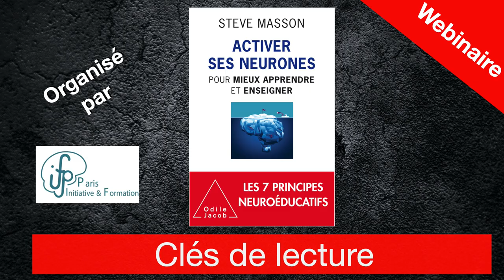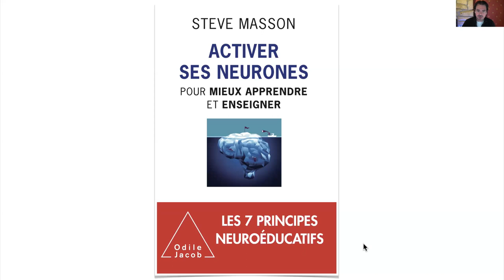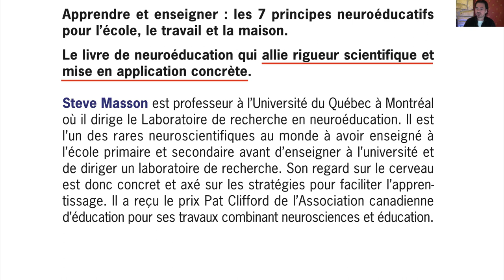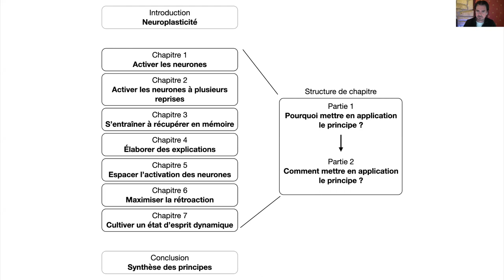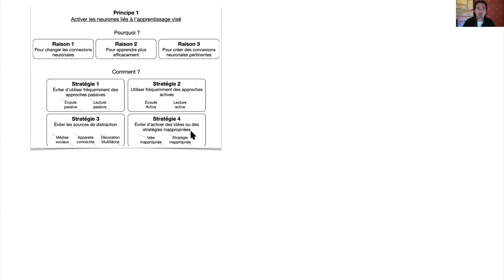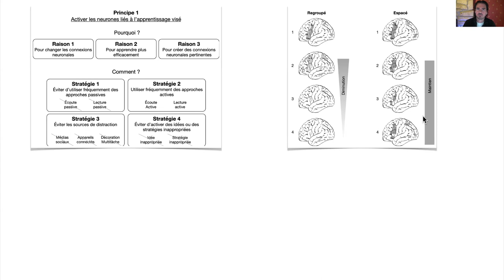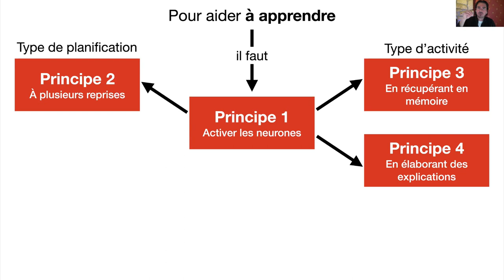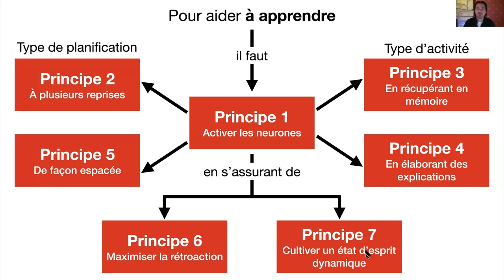Clés de lecture du livre Activer ses neurones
Cette vidéo présente des clés de lecture du livre « Activer ses neurones : pour mieux apprendre et enseigner ».

Le webinaire, qui s'est déroulé le 8 mai 2020, a été organisé par Isabelle Grouffal de l'organisme Initiative et formation Paris